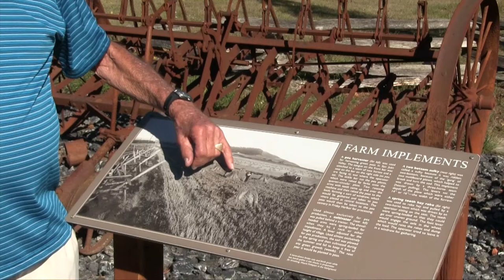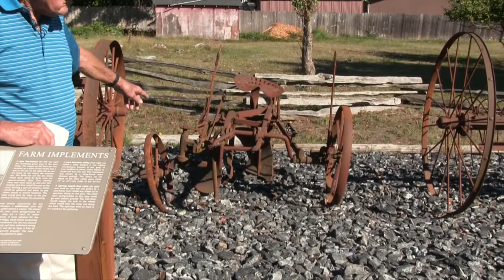Gerry King Part 4 San Juan Island History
The 4th in the 4-part series by Island pioneer Gerry King.  Filmed in 2016, Gerry relates life on Washington States' popular San Juan Island from his personal recollections before, during and after WWII.